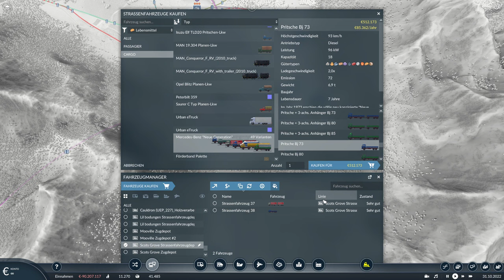RBH 151 | Güterverkehr-Hauptstrecke | TRANSPORT FEVER 2 Mainline #6